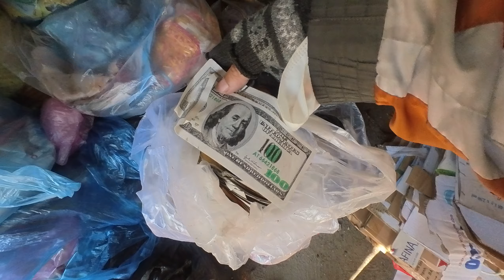Nghĩa trang Bình Hưng Hòa có đáng sợ không, nghĩa trang Bình Hưng Hòa có hồn ma không - Sài Gòn Vlog